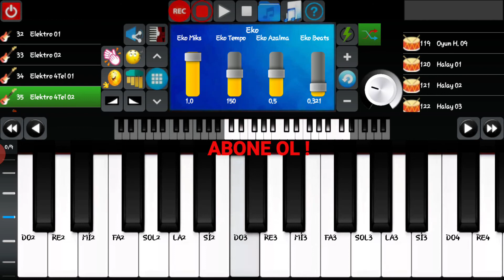ORG BOMBA SHOW { İğne attım tarlaya/ tillillo = Halay } kanalıma abone olmayı unutmayın dostlar.!